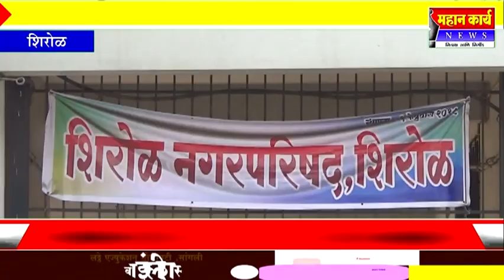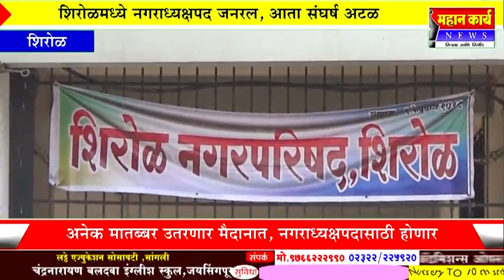शिरोळमध्ये नगराध्यक्षपद जनरल, आता संघर्ष अटळ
शिरोळमध्ये नगराध्यक्षपद जनरल, आता संघर्ष अटळ : अनेक मातब्बर उतरणार मैदानात, नगराध्यक्षपदासाठी होणार तुल्यबळ लढत